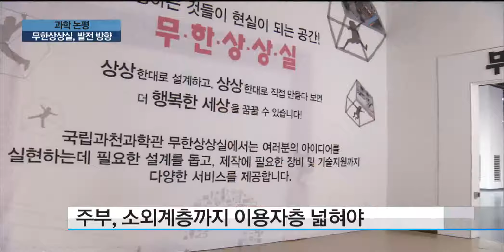[과학 논평] 창조 공간 '무한 상상실', 나아갈 방향은? / YTN 사이언스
[앵커]
정부가 새로운 성장 동력과 일자리 창출을 위해 창조경제 타운, 비타민 사업, 무한상상실 등 다양한 정책들을 추진하고 있는데요, 오늘은 그중에서도 무한상상실이 어떻게 운영되고 있는지, 또 나아갈 방향에 대해서 살펴보도록 하겠습니다.

한양대학교 김상선 교수 나오셨습니다. 안녕하십니까?

상상의 나래를 마음껏 펼 수 있는 곳이라는 생각이 드는데요.

먼저 무한상상실이 어떤 곳인지부터 소개해주시죠.

[인터뷰]
무한상상실은 상상의 나래를 마음껏 펼 수 있는 곳입니다. 다만, 상상에서 머무르지 않고 아이디어를 현실로 만들어 볼 수 있다는 점이 특징이라면 특징입니다. 뭔가를 전문 업체나 전문가에게 맡기지 않고 직접 만드는 것을

'DIY, Do It Yourself' 라고 하고, 그런 사람들을 메이커(maker)라고 하는데, 무한상상실은 그야말로 메이커들의 공간이라고 할 수 있습니다.

현재까지 미래창조과학부, 문화체육관광부, 산업통상자원부, 특허청 등 정부부처가 공동 참여하는 가운데 전국적으로 40여 개소에 무한상상실이 개설․운영되고 있으며, 오는 2017년까지 전국 227개 시군구당 1개소 이상 설치하는 것을 목표로 하고 있습니다.

이렇게 되면 전국 어디서나 1시간 이내에 무한상상실에 접근이 가능하게 됩니다.

[앵커]
'무한상상실'에 가면 무엇이든지 만들어 볼 수 있다는건데요.

구체적으로 어떤 것들을, 어떻게 만들어 볼 수 있는 건가요?

[인터뷰]
현재 무한상상실은 과학관, 도서관, 주민센터 등에 설치․운영되고 있는데요. 그중에서도 초기부터 성공적으로 운영되고 있는 국립과천과학관 무한상상실의 경우를 보면,

목공, 성형, 페인트 등 기본적인 작업은 물론 요즘 세계적으로 뜨고 있는 3D 프린팅, 아두이노 소프트웨어, Laser 커팅, CNC 등을 활용한 수준 높은 작업도 가능합니다. 그뿐 아니라 SF 스튜디오 시설도 구비하고 있어서 SF 영화나 소설을 만들어 볼 수도 있습니다.

[앵커]
3D프린터 같은 최첨단 시설을 직접 이용해 볼 수 있다니 대단한데요, 그렇다면 이런 '무한상상실' 시설을 이용할 수 있는 연령대는 어떻게 되나요? 비용을 따로 준비해야 해야 하나요?

[인터뷰]
무한상상실은 원칙적으로는 초등학생부터 어르신까지 전 국민 누구나 자유롭게 이용할 수 있는 시설입니다.

초기 단계에는 주로 청소년, 대학생, 장년층이 많이 활용하였지만 점...